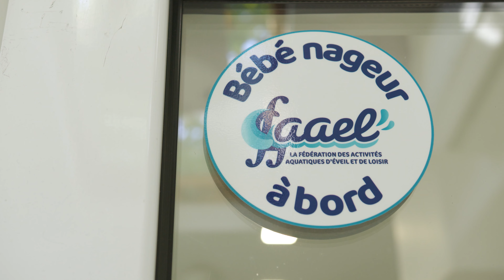GP tom - plati inovative pentru Micii Campioni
Plata card cu solutii de ultima generatie pentru Micii Campioni? Rezolvat!
Telefonul mobil, este acum si POS. Cu aplicatia GP tom parintii micilor campioni se bucura de plati rapide cu cardul.
Global Payments - the place to be!